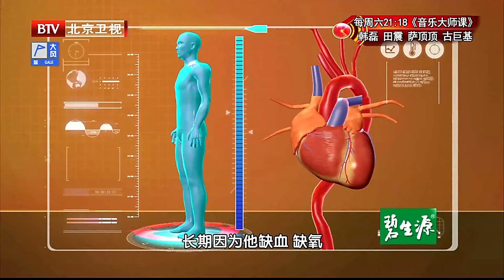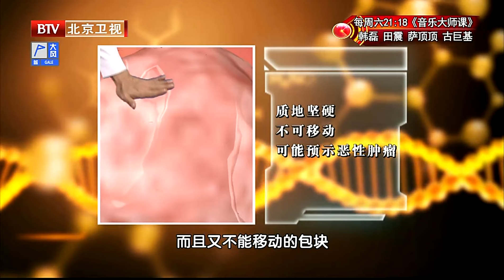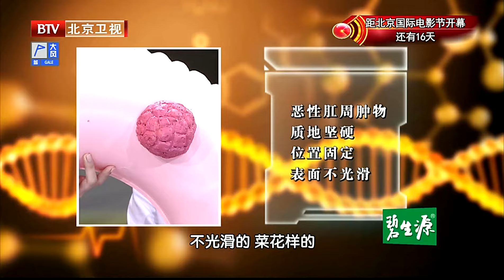水果饭后吃全是毒?教你一个山药的妙用，尿频尿急、肾气不足，赶快喝一杯试试！告别10年老便秘【我是大医生】